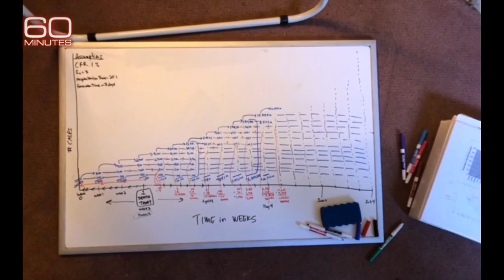Dr. Charity Dean focus of 60 Minutes and "The Premonition" book